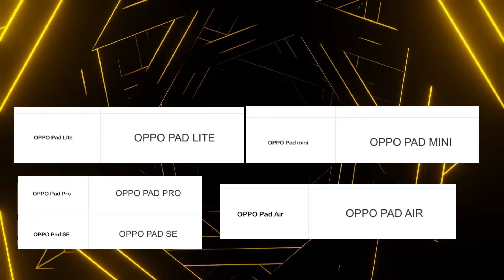দেখে নিন কুড়ি হাজারের ফ্লাগশিপ!Samsung নূন্যতম দামে 5G! শাওমি বিরাট ঘোষণা করলো!Vivo সম্ভব করলো!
Welcome to another tech news video.

News Covered:
Best Flagship mobile under 20000, Upcoming Smartphones July 2022, Samsung 5G Phone cheapest price, Xiaomi Gaming Phone Under 25000, Vivo best cheapest phone launched under 15000, realme gaming phone launch date, moto camera beast smartphone, iQOO এতো সস্তা,